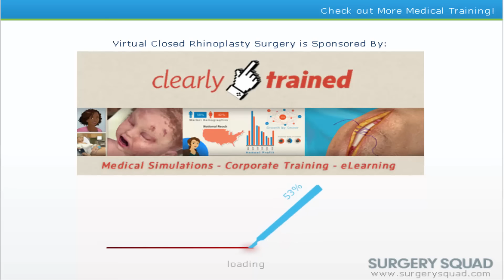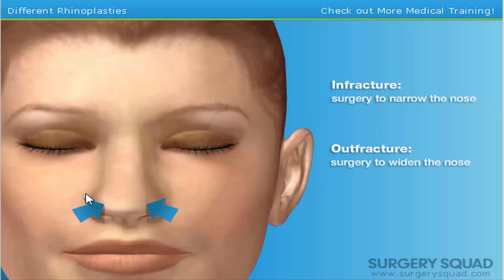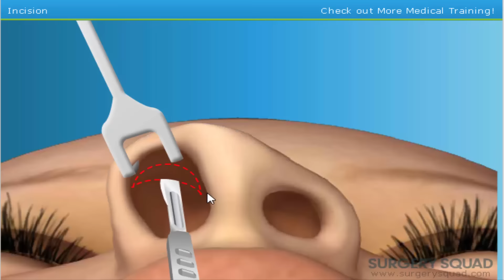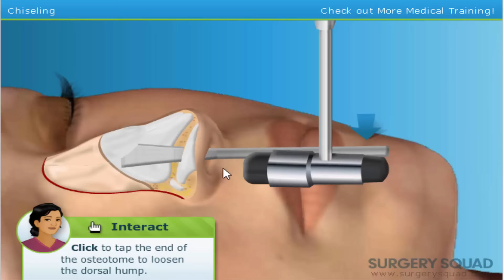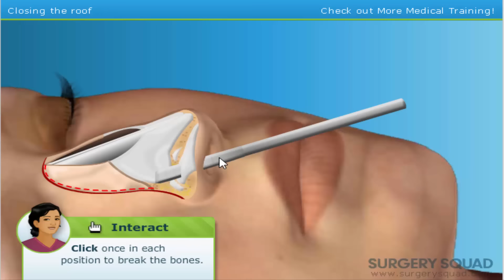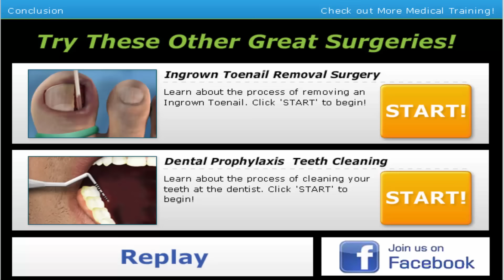UNA RINOPLASTIA | Surgery Squad | enriquemovie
HOY TOCA UNA RINOPLASTIA A LA MISMA TIA DE SIEMPRE jajajaja
PlayStation ID:enriquemovie
Steam:enriquemovie